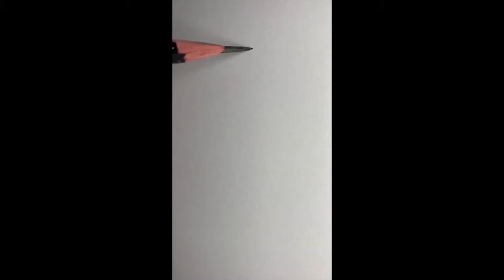How To Draw A Cute Little Girl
Welcome to 'Easy Peasy Drawing